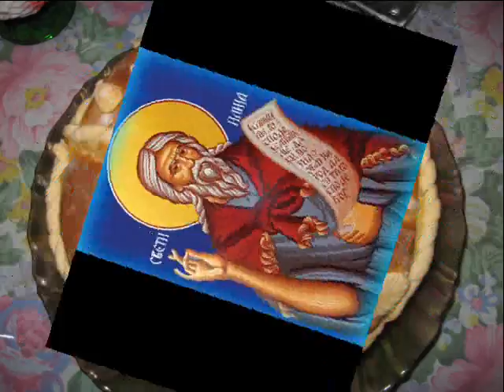Vukman Belojevic - Vucko - SRECNA SLAVA DOMACINE...